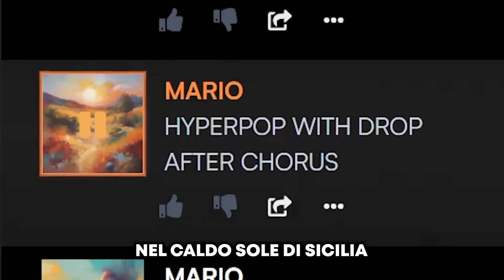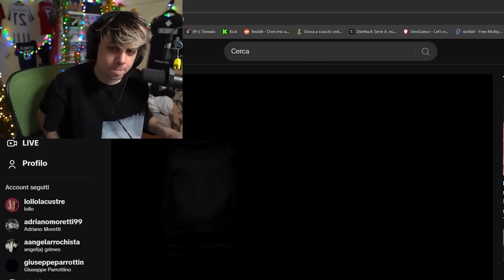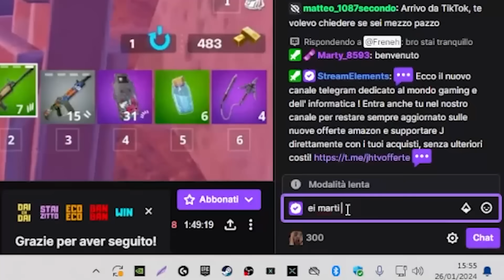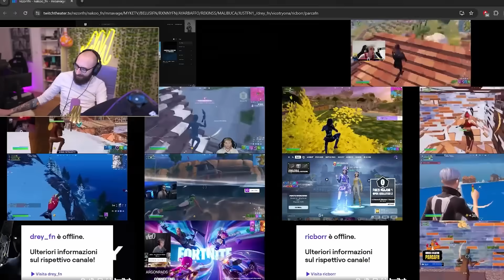BLUR REAGISCE ALLA CANZONE DI MARIO STURNIOLO - Le migliori clip con MARZA, ZANO, FRENEZY, FAZZONE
BELLO STO VIDEO NE GRADISCO IL CONTENUTO

Spero che questo Best Of multiplo degli Stalloni vi sia piaciuto, fatemelo sapere con un like o con un commento.

00:00 GIANNIZZERO È IL MIGLIORE
00:12 LA CANZONE DI MARIO
01:20 TOMODACHI VS STALLONI
01:40 IL CIURMISTA INASPETTATO
01:58 ANNALISA SOPRAVVALUTATA BRO
02:42 STALLONI PRIME MOMENTS
04:09 BELLO STO VIDEO NE GRADISCO IL CONTENUTO
05:23 IL VERO RE
05:57 SANREMO
06:16 GILBERT NINNA NANNA
06:50 GIANMO STA MALE
07:06 I'M SO CALM
08:49 PROBLEMI DI AUDIO
09:46 SE LO FA IMPAZZISCO
10:07 UN SALUTO A FRENEH
10:23 MOMENTO NOSTALGIA
10:41 BU
10:56 SCULO ZANO
11:09 SWATTATO
11:30 PANDEV
11:43 LEZIONI DI VITA DEL MAESTRO